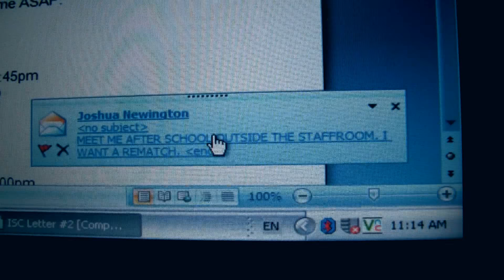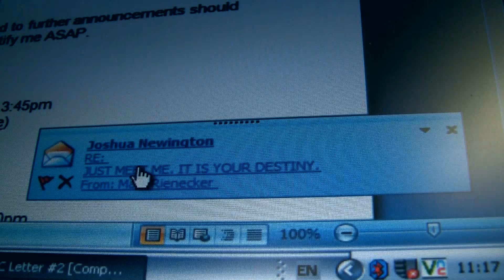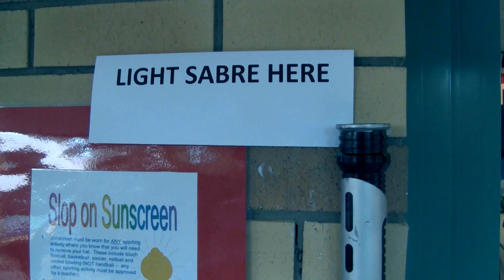YLC2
Two teachers, one position. The fight for Year Level Coordinator at Northside returns in an epic sequel.

Filmed across Jun-Jul 2010. Shot on the Canon HF200, edited with Adobe Premiere Pro & After Effects CS5.